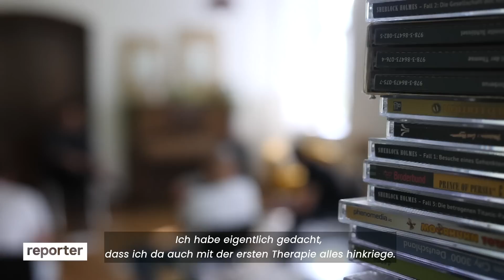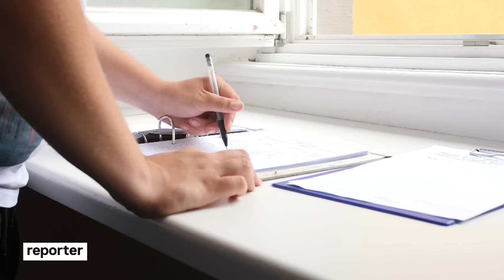Frei trotz Straftat: Darum ist er nicht im Gefängnis | reporter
Therapie statt Knast? Markus* ist ein verurteilter Straftäter. Um sich mehr Drogen kaufen zu können, hat er mit einer geladenen Waffe einen Kiosk überfallen. Doch im Kampf gegen seine Drogensucht ist er nicht im Gefängnis, sondern in einer Klinik. Seit knapp drei Monaten hat er dort Gruppen-, Einzel-, Arbeitstherapie. Das volle Programm. Nutzt er diese zweite Chance?

*Name von der Redaktion geändert

📖 Kapitelübersicht
00:00 – Intro: Markus macht Therapie statt
00:26 – Freiheit in der Suchtklinik
01:45 – Drogen haben ihn kriminell gemacht
02:14 – Gruppentherapie im Kampf gegen Drogen
04:16 – Hilft Markus die Therapie gegen seine Sucht?
06:05 – Deswegen ist Markus gewalttätig geworden
07:35 – Hoffnung auf eine zweite Chance
09:19 – Wegsperren oder heilen? Das bringt Therapie statt Strafe
10:18 – Wird Markus bei Ausgängen rückfällig?

📊 Eine Untersuchung aus dem Jahr 2013 hat gezeigt, dass 50,4 % der Patient:innen aus Gefängnissen ihre Therapie beenden und nur 43 % der Patient:innenen, die freiwillig eine Entzugstherapie beginnen.

💶 Für Steuerzahlende entstehen ähnliche Kosten, egal ob jemand eine Therapie macht oder im Gefängnis sitzt. 2021 hat eine inhaftierte Person das Land NRW 179 € gekostet. Auf Nachfrage in der Sucht-Klinik, in der auch Markus betreut wird, wurde uns gesagt, dass dort pro Patient:in Kosten von knapp 150 € am Tag entstehen.

Team: Kai Steinecke, Jonas Mohr, Lea Brockmann

👉 YEAH! Wir gehören auch zu funk. Schaut da mal rein

👱🏼‍♂️ Moin, hier ist Kai. Ich bin seit 2021 bei reporter am Start. Groß geworden bin ich in Ostwestfalen, danach hat es mich in den Pott verschlagen zum Journalistik-Studium. Später gings dann für das Volontariat bei der Deutschen Welle nach Bonn. Wenn meine Work-Life-Balance es erlaubt, gehe ich beachen oder bin auf der Rennstrecke mit dem Moped unterwegs. Ihr findet Kai auch hier: Insta

reporter wird produziert von WDR und funk. funk ist ein Gemeinschaftsangebot der Arbeitsgemeinschaft der Rundfunkanstalten der Bundesrepublik Deutschland (ARD) und des Zweiten Deutschen Fernsehens (ZDF).